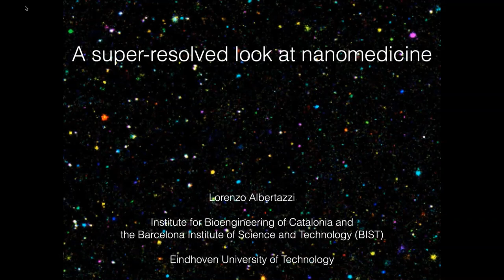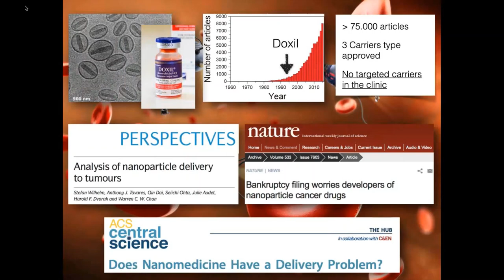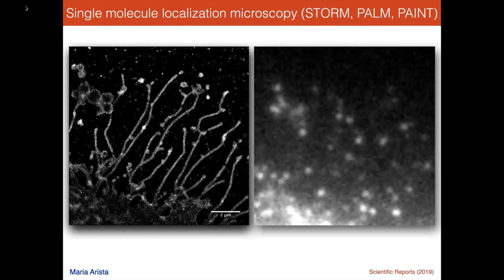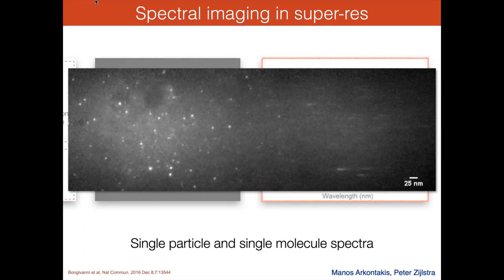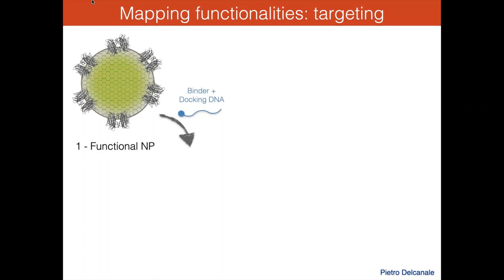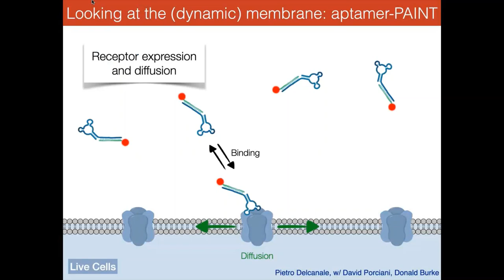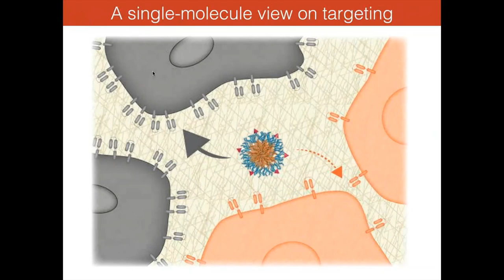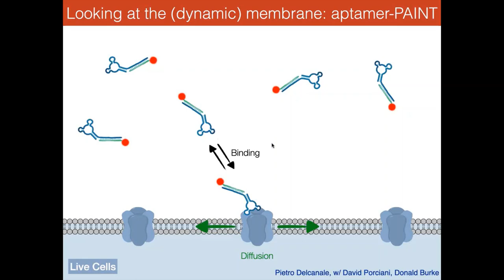IBEC Seminar - Lorenzo Albertazzi "A super-resolved look at nanomedicine"